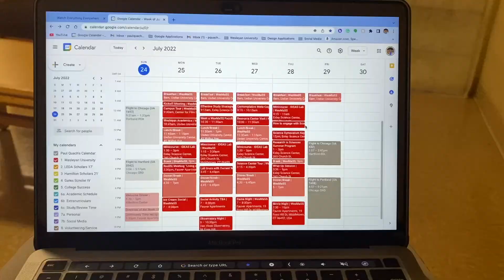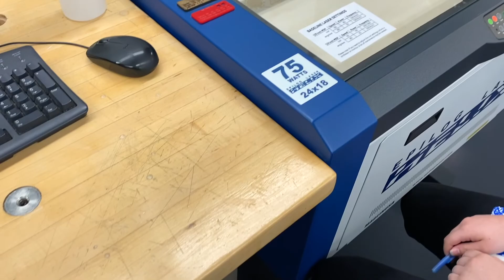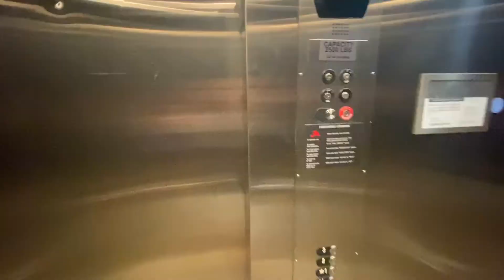WesMaSS Vlog 2022 | Wesleyan Mathematics & Science Scholars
Just a few weeks ago I had the incredible opportunity to visit Wesleyan University through the WesMaSS (Wesleyan Mathematics & Science Scholars) Program. I, along with nine other students had the chance to freely explore campus, network with upperclassmen, and engage in tours, an IDEAS Lab course, and a bunch of other fun activities! This vlog is only a piece of the amazing madness of the entire week. It was a short and jammed pack week, but way more fun than I could have expected.

To learn more about the Wesleyan Mathematics & Science Scholars Program [open to incoming freshmen interested in STEM with historically underrepresented identities]

Major shoutout to everyone involved and a part of the WesMaSS Program, whether on campus this summer or soon to meet, I am thrilled to be a part of this community and can’t wait to see what this year has in store for all of us! Beyond thankful to have met so many amazing individuals this summer.

WesMaSS Scholars:
Ivan Lopez
Mariema Mari Tall
Lauren Eldarazi
Janice Tran
Alanna Dwyer
Omar Gonzalez
Jan Asamoah
Shekinah Mba
Venus Marroquin

WesMaSS Faculty:
Prof. Rich Olson
Dean April Ruiz
Prof. Meredith Hughes
Prof. Kelly Thayer
RA, Mariam Adabi
RA, Kiryl Beliauski

“What Wouldn’t Paul Quach Do?”